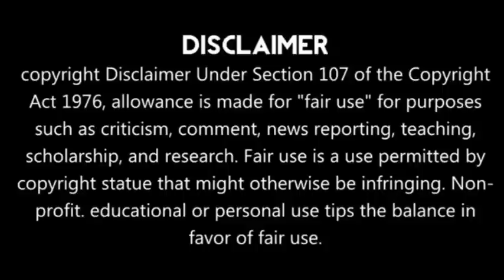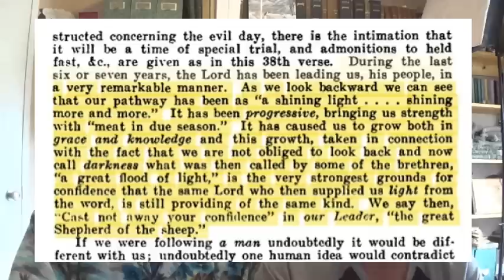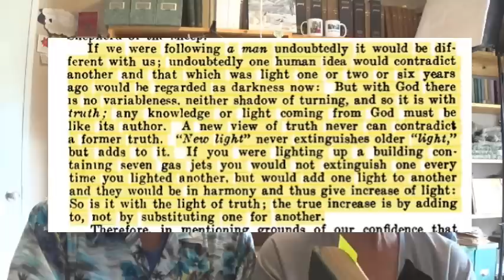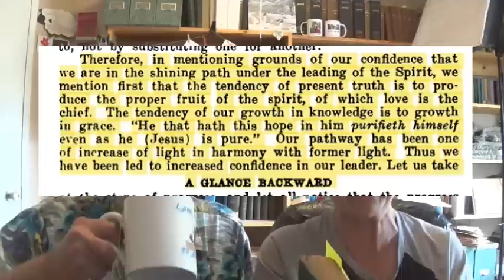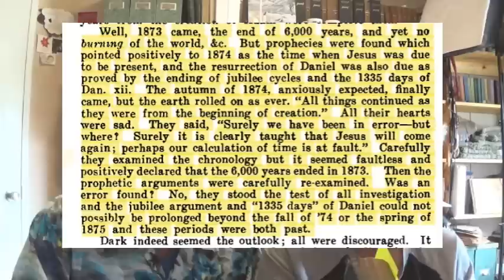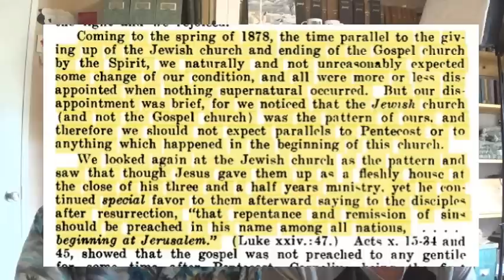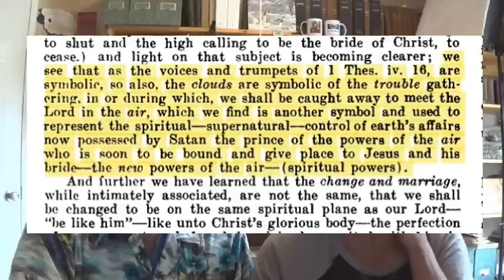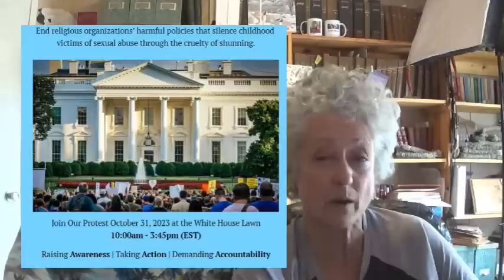"New Light Never Extinguishes Older Light" C.T Russell